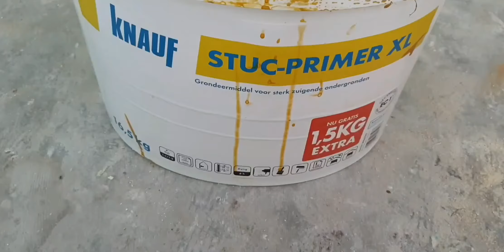Voorbereiding voor stucwerk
Hoe je voorstrijk op de muur zet voor de stukadoor en voor tegels te lijmen